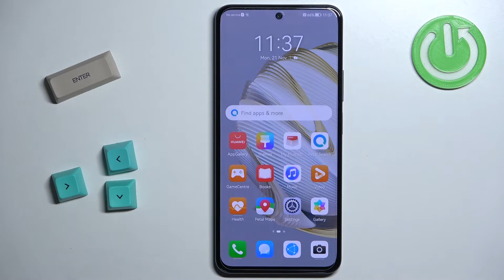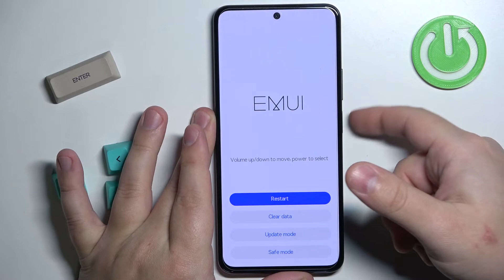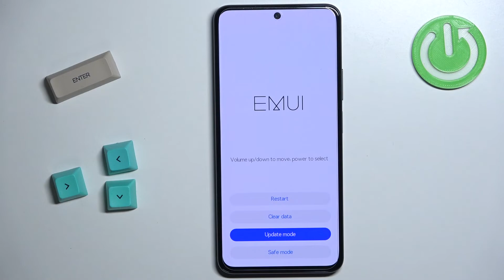How to Enter the Recovery Mode on the HUAWEI Nova 10 SE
Learn more about the HUAWEI Nova 10 SE:
Recovery Mode is one of the hidden modes the system on the HUAWEI Nova 10 SE smartphone provides you with and in this video tutorial we are going to showcase how you can enter it. Therefore, if you would like to learn how to perform a hard reset or wipe a cache partition by enabling the Recovery Mode on the HUAWEI Nova 10 SE mobile device, we are humbly inviting you to view this video.

How to put the system into recovery mode on the HUAWEI Nova 10 SE? How to enable the Recovery Mode on the HUAWEI Nova 10 SE? How to turn on the Recovery Mode on the HUAWEI Nova 10 SE? How to factory reset the HUAWEI Nova 10 SE? How to wipe the cache partition on the HUAWEI Nova 10 SE?